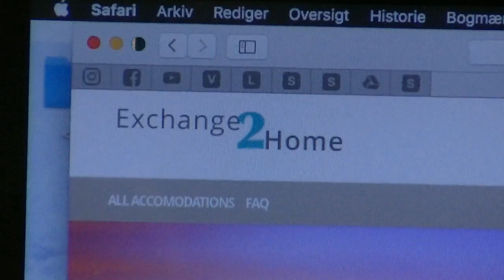Exchange2home, Kirstine, Cecilie og Thilde